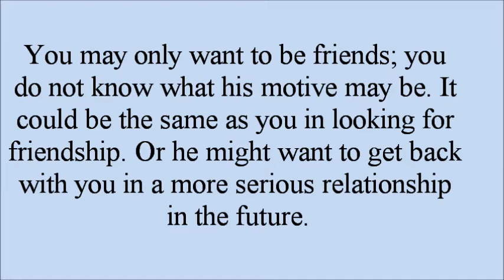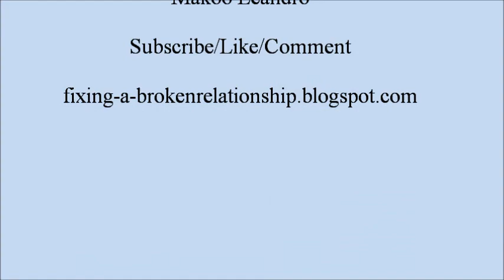Got A Text From My Ex-Boyfriend – What Do I Do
Getting a text from an ex-boyfriend does happen now and again. Thing is how long have the two of been broken up and why is he texting you now? It could be for a number of reasons and if you know how to respond ahead of time if he were to text you, it would put you one up on him. Knowledge is power as they say.